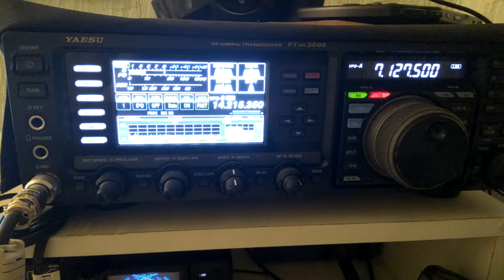PY2JJ de R2DFO Brazil-Russia qso on 40m band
PY2JJ de R2DFO Brazil-Russia qso on 40m band. Wonferful qso! Thanks Marcelo, 73!!